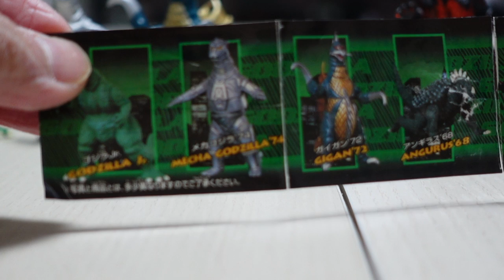Godzilla HG4 (HGシリーズ ゴジラ4)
1998年夏発売のHGゴジラ4をレビューしてみました。
US版ゴジラの宣伝だけは良かったですが、作品といいマーチャンダイズといいズッコケシリーズでしたね。でも、このガチャガチャは素晴らしいです！！

Godzilla 1998
Burning Godzilla
Anguirus
Gaian
Mechagodzilla
Godzilla Jr.